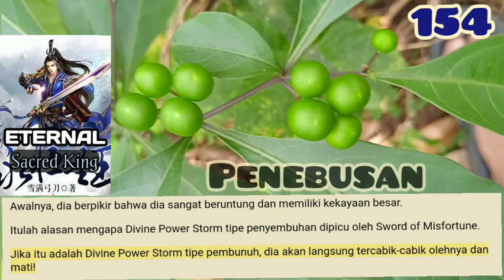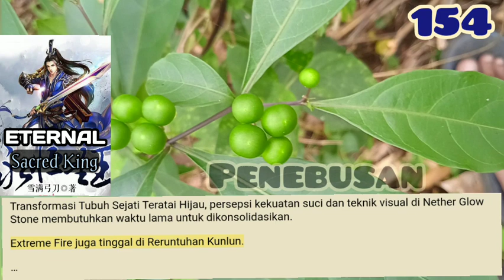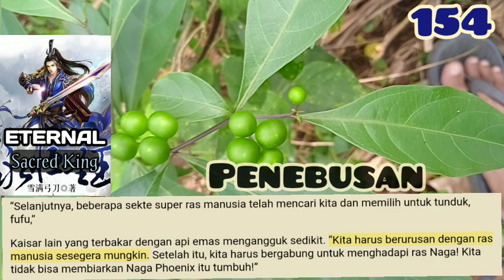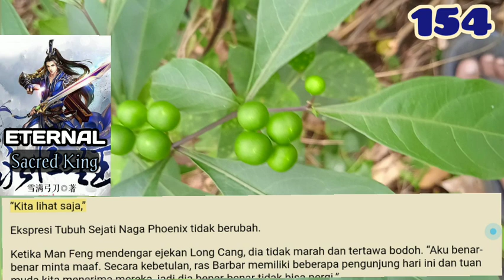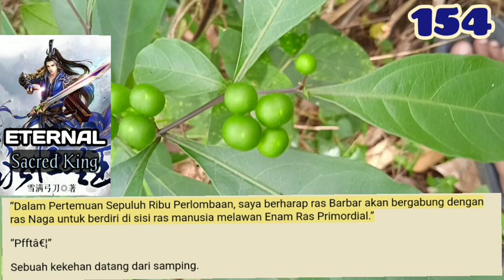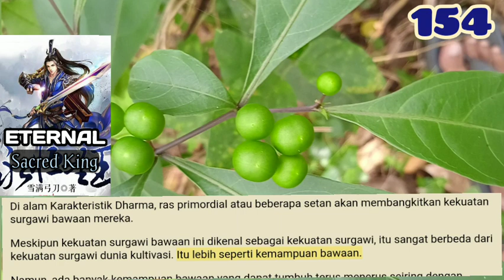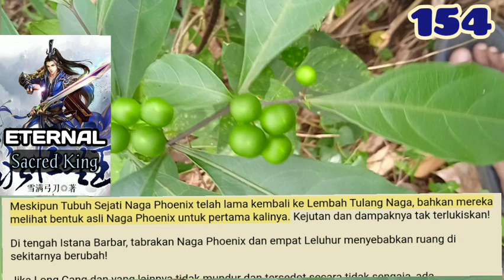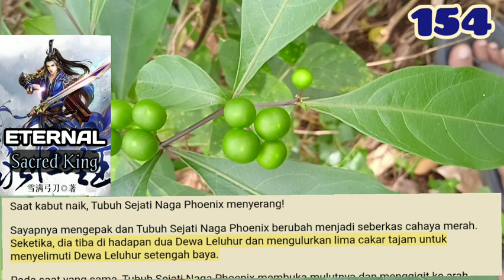Penebusan, ESK 154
Kesadaran roh Su Zimo bergerak dan pedang raksasa tidak jauh darinya tiba-tiba terbang ke tangannya. Itu adalah salah satu dari empat senjata dewa dari ras Dewa, Pedang Kemalangan.
Astaga!
Dia membalik tangannya dan melemparkan Pedang Kemalangan ke arah Nian Qi.

Nian Qi menerimanya secara naluriah.

storian gallery